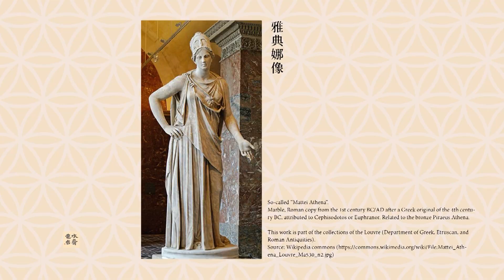（02-25）友敵分不清？屎堆珍珠，該如何是好呢？ 水齋電台生活台，第二十五集：一個人講伊索寓言（十二）：烏鴉祭雅典娜、公雞惜珠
0:00 介紹
1:11 烏鴉祭雅典娜
3:02 公雞惜珠

生活台．講故事：伊索寓言大人系列。
水齋電台生活台，第二十五集：一個人講伊索寓言（十二）：烏鴉祭雅典娜、公雞惜珠

封面圖: Pexels (Svetlana B)

此系列伊索寓言影片之資料參考來源：
Aesop’s Fables, Laura Gibbs (trans.), Oxford, New York: Oxford University Press. 2002.